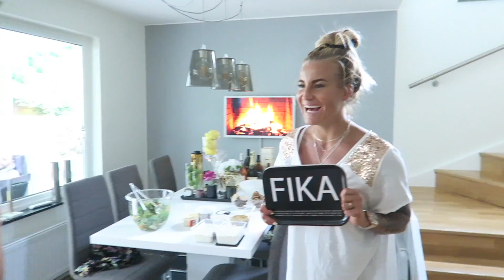Midsommarpartaj hos oss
Det grillas egenskjutet viltkött🐗 och hajkbananer, vi dansar okontrollerat, blandar egna hotshots, pussas och har blommor i håret...💐

Tack för festen
Göth, Vickan, Näääk, Prillan, Lucke, Shokan, Omar, Agim, Petter, Maya, Dennis, Roger, Pjurken mfl.

Tja.❤